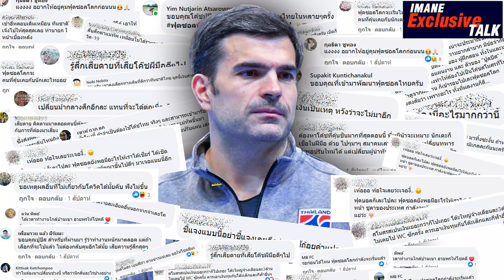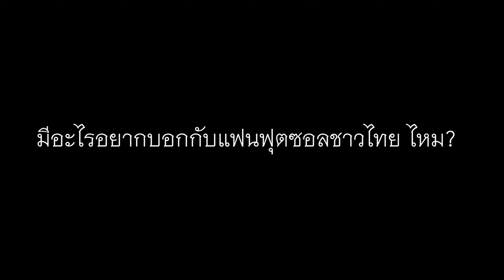IMANE Exclusive Talk : เปิดใจที่แรก "ปูลปิส" เคลียร์ทุกประเด็น ที่แฟนฟุตซอลสงสัย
เปิดใจ โฆเซ่  มาเรีย​ ปาซอส​ เมนเดส​ หรือ​ ​“ปูลปิส​“ อดีตกุนซือฟุตซอลไทย ที่ยุติสัญญากับ ทัพโต๊ะเล็กช้างศึก ไปแบบฟ้าผ่า

เคลียร์ทุกประเด็น ทำไม กุนซือชาวสเปน  ถึงแยกทางกับทีมฟุตซอลไทย ไปแบบกระทันหัน ทั้งๆ ที่พา โต๊ะเล็กช้างศึก คว้าตั๋วไปลุยฟุตซอลโลก 2021 ได้สำเร็จ

อนาคตหลังจากนี้จะไปคุม เบนฟิก้า จริงหรือไม่?

IMANEมาแน่​มาชัวร์